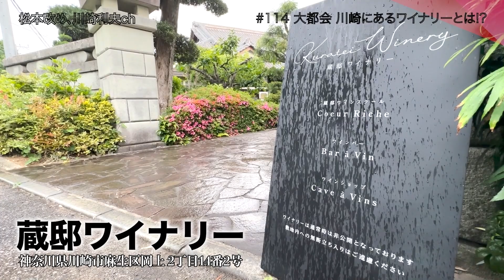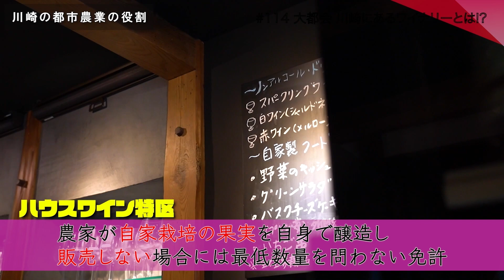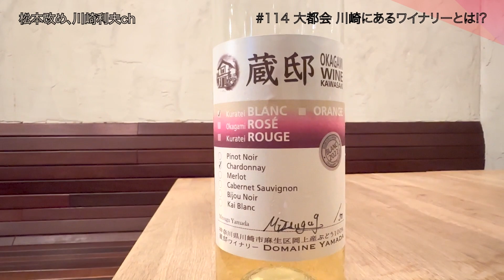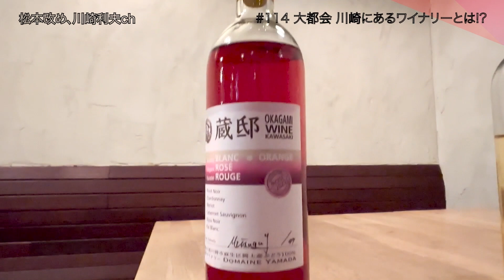大型プロジェクト始動！？つい、農家の血に火が付いちゃいました…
今回は麻生区の蔵邸ワイナリーへ！
なんとここは川崎で唯一のワイナリーで、ブドウ作りから全てを麻生区でおこなっている！
農家育ちのマツも興味津々！
絶品ワインと、自家製野菜の料理を楽しむ！

CL（LDH所属アーティストの動画・MV視聴サービス）